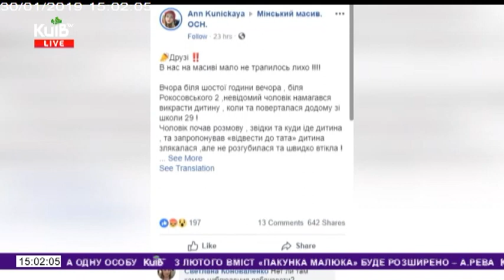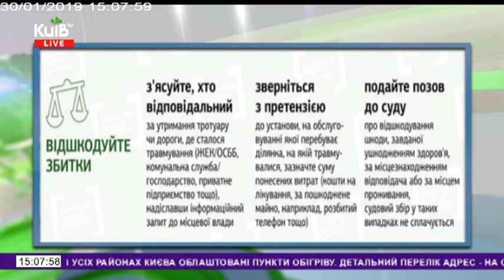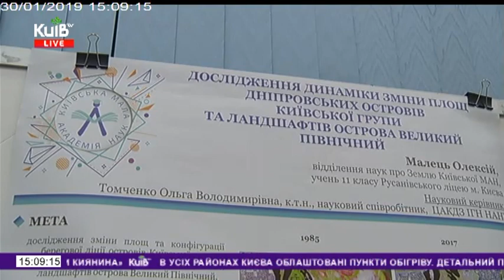30.01.19 Столичні телевізійні новини 15.00